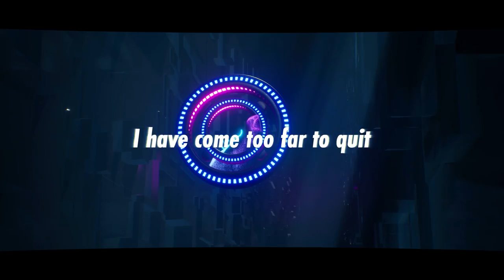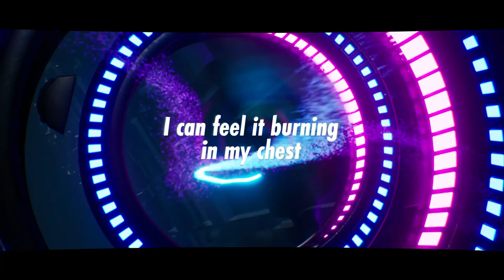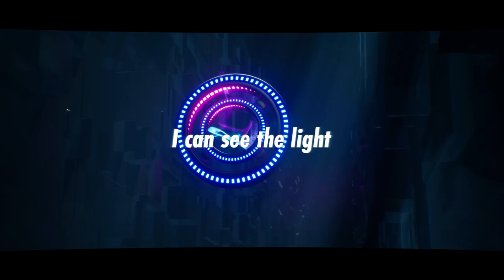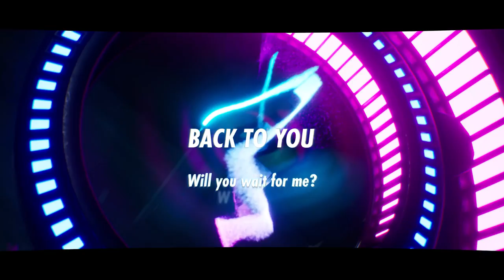Avori - Revive (Lyric Video)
Music video by Avori performing Revive (Lyric Video). Avori